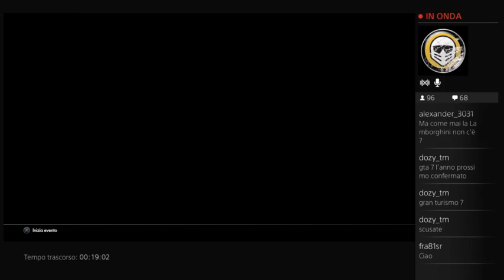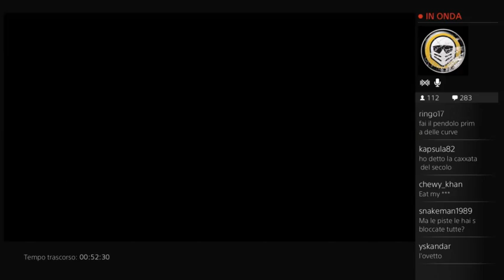DRIVECLUB - Long Play #2 1 / 2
Giocato dal vivo su PlayStation 4 da Simone. Parte 1.